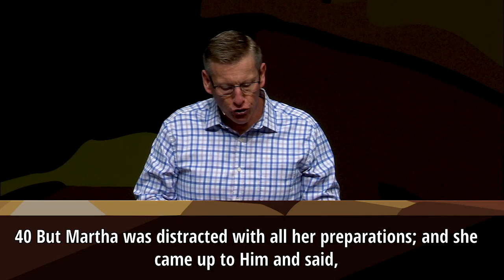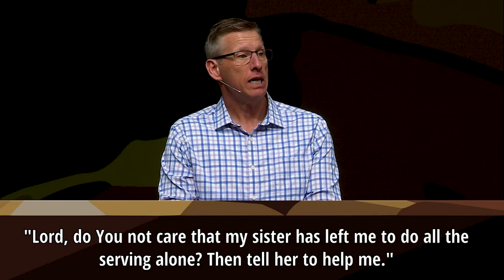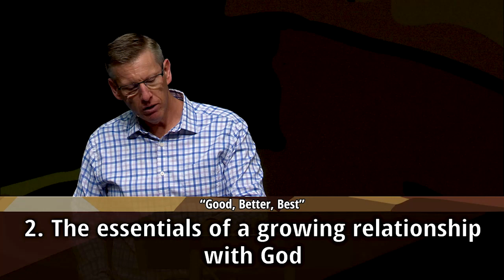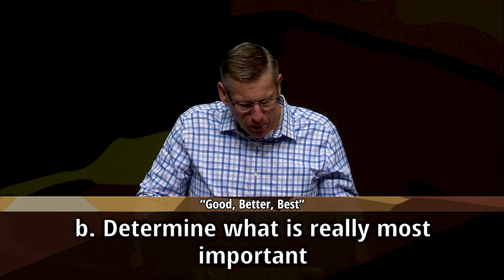“Good, Better, Best”